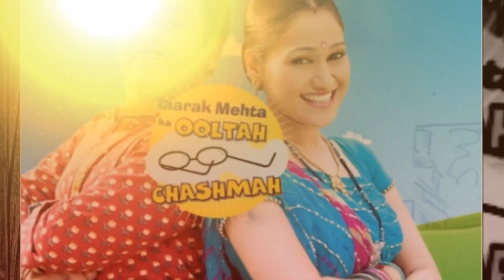TRP Ratings Week 7 indian hindi serial 2019